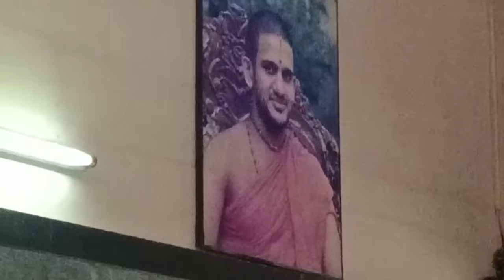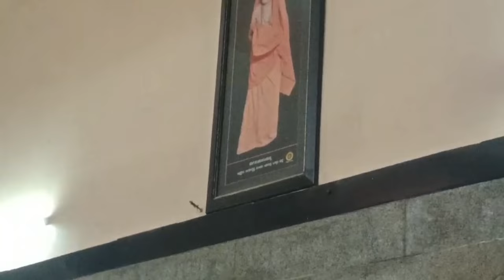634 ಕಷ್ಟ ದುಃಖಗಳನ್ನು ದೂರವಿಡುವ ಕೇಶವನಾಮ/Keshava Naama to keep away sorrow & problems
ಹರೇ ಶ್ರೀನಿವಾಸ
 ನಮ್ಮ ದುಃಖಗಳನ್ನು ಮತ್ತು ಕಷ್ಟಗಳನ್ನು ದೂರ ಮಾಡುವ ಏಕೈಕ ಸಾಧನ - ಹರಿನಾಮ ಸ್ಮರಣೆ. ಈ ವಿಡಿಯೋದಲ್ಲಿ ಅದರ ವಿಚಾರ ತಿಳಿಯೋಣವೆ.